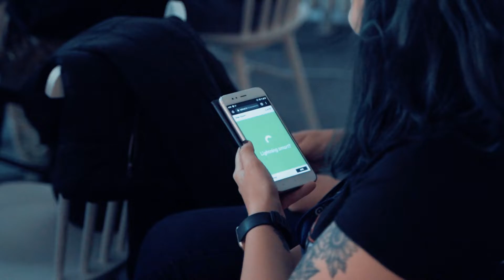Secure9 Event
We made our levi niners security aware in a fun way!